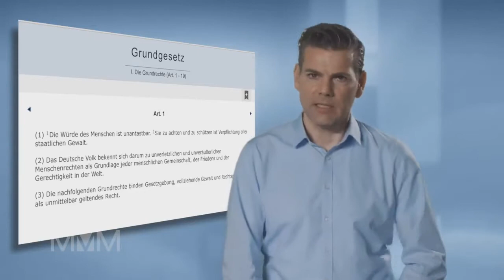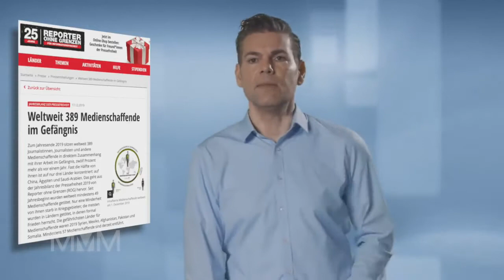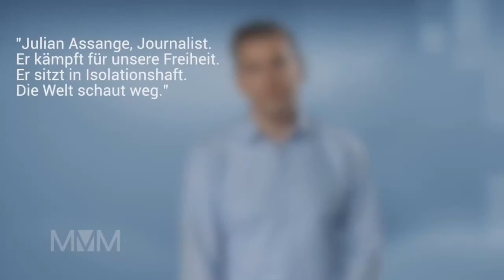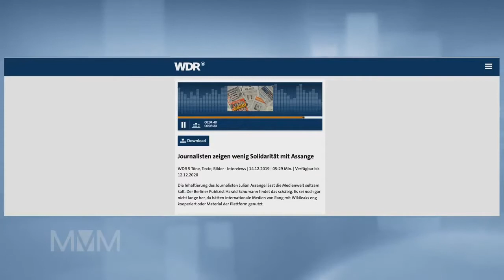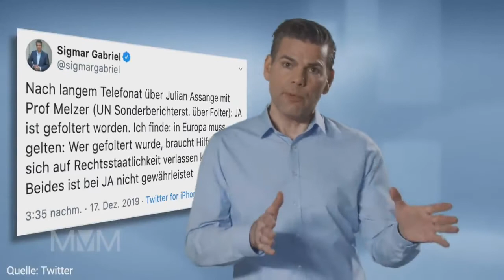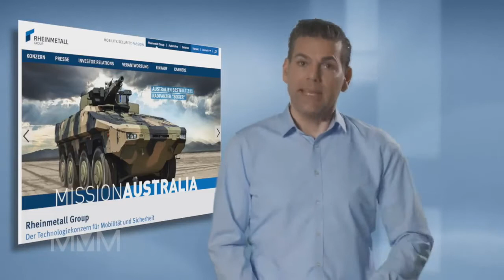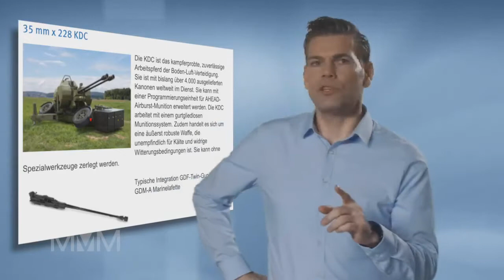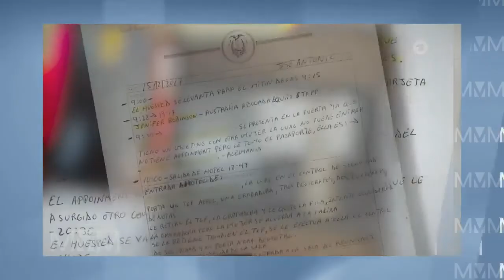Nils Melzer fragt "Wo bleibt dann der Rechtsstaat?"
UN-Sonderberichterstatter Nils Melzer erhebt schwere Vorwürfe gegen die USA: Statt die Verbrechen zu untersuchen, die Julian Assange öffentlich gemacht hat, solle er zu einer "lebenden Vogelscheuche" für potenzielle Whistleblower werden.
Nils Melzer erhebt schwere Vorwürfe gegen Großbritannien: "Er zeigt alle Symptome, die typisch sind für eine Person, die psychischer Folter ausgesetzt ist".

Quelle:
Me, Myself and Media 54 – FFF: Fit For Front